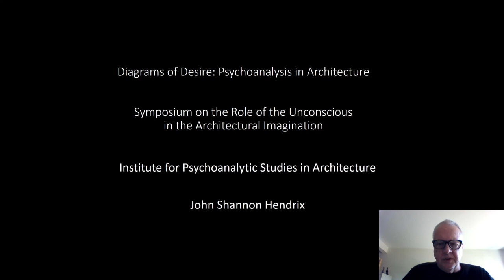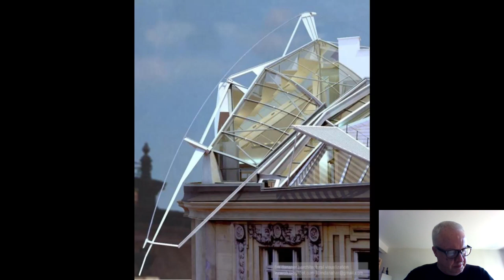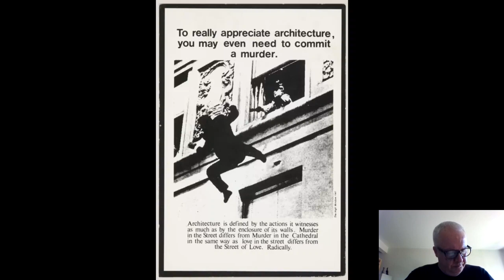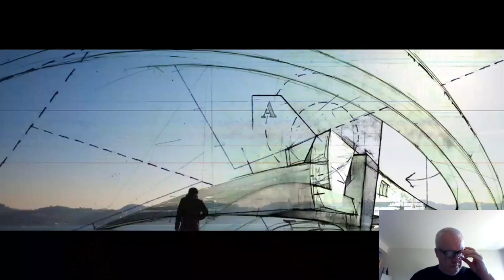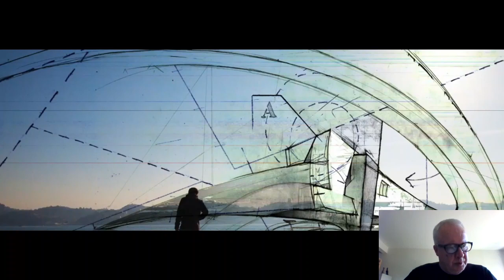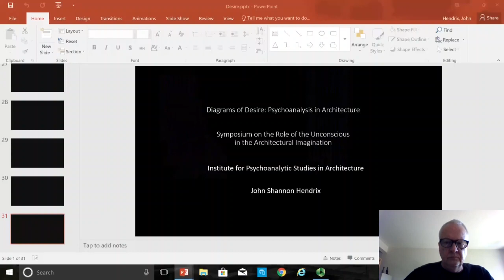Diagrams of Desire: Psychoanalysis in Architecture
Jacques Lacan, psychoanalysis, the unconscious, jouissance, drive, mirror stage, objet a, fantasy, the Other, aphanisis, pulsation, elision, Imaginary, symbolic, the Gaze, Tastraum,
Vorstellungsreprasentanzen, psychophysiological space, Erwin Panofsky, Roger Caillois, psychasthenia, Georges Bataille, parametrics, Jacques Derrida, Deconstruction